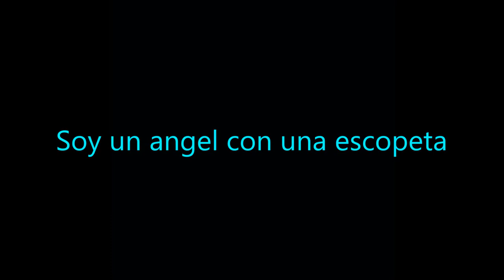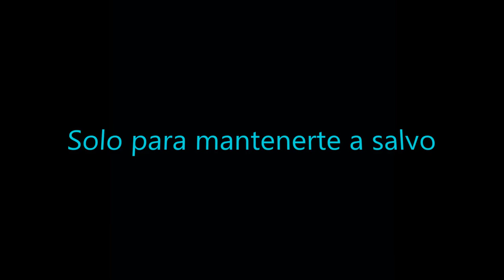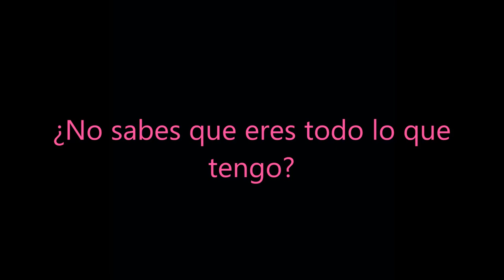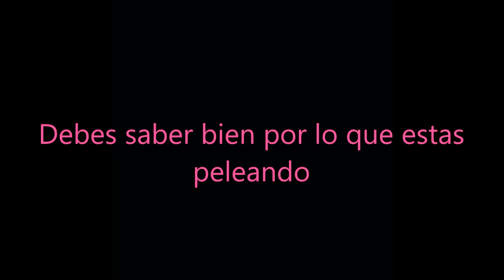❥The Cab - Angel With A Shotgun Sub Español (Re-subido)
❥Muchas gracias por tantos buenos comentarios que ha recibido este vídeo, fue la primera traducción que hice sin ningún programa importante como sony vegas o after effects asi que de en serio, muchas gracias!

❥Amo los comentarios (sobretodo los de destiel) jejeje
y el de brayan y la jeny JAJAJA AY DIOS!

❥Nada mas que decirles espero que les guste la nueva versión que hice!